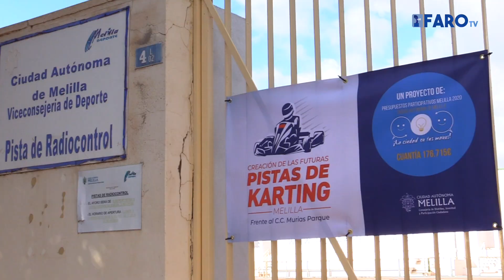Melilla tendrá su propia pista de karts para el próximo año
La ciudadanía melillense podrá disfrutar de una pista de karts para el próximo año, según han asegurado desde la Ciudad Autónoma.